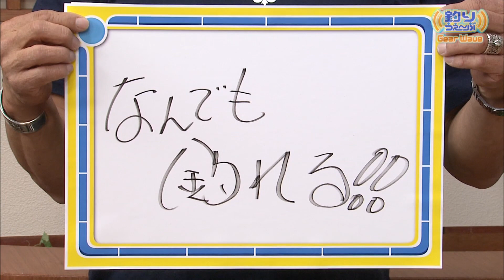第126回 GearWave ウォーターランドの最新ギアを紹介します！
■番組で紹介したアイテム
ウォーターランド：村田 基
・「アンダートゥイッチャー120」
・「ジャークソニック」

フィッシング情報番組『釣りうぇ～ぶ』より、釣具メーカーの最新アイテムを、開発に携わった方に直々に紹介してもらうコーナー「GearWave」！
詳しくは番組で！≪Catch the Wave!≫